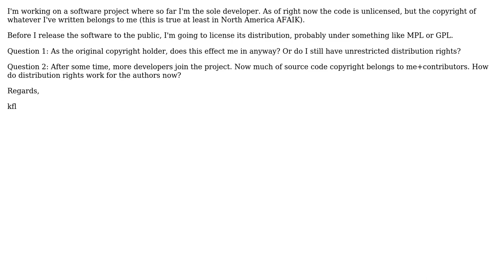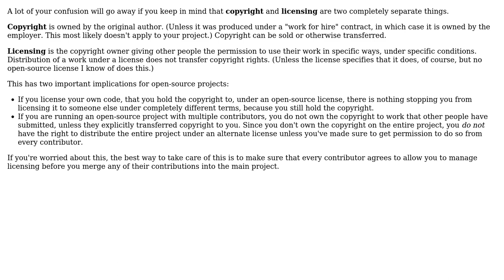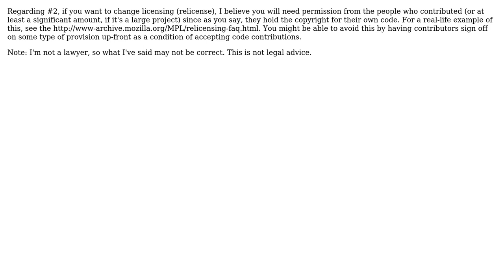Software Engineering: Original author rights in a licensed software project (4 Solutions!!)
Software Engineering: Original author rights in a licensed software project

With thanks & praise to God, and with thanks to the many people who have made this project possible! | Content (except music & images) licensed under CC BY-SA | Music | Images & others | With thanks to user Patrick Hughes user Mason Wheeler user kfl user btilly user Abe Voelker and the Stack Exchange Network Trademarks are property of their respective owners. You are responsible for your own actions.